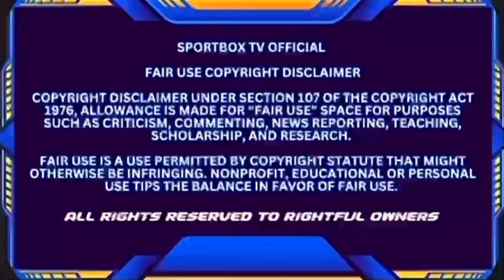Gary Cully DESTROYED By Jose Felix in RD 3 - Corner Throws In Towel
Home favorite Gary Cully was stunned by Mexico’s Jose Felix Jr who produced a brutal third-round knockout to dampen spirits in Dublin.